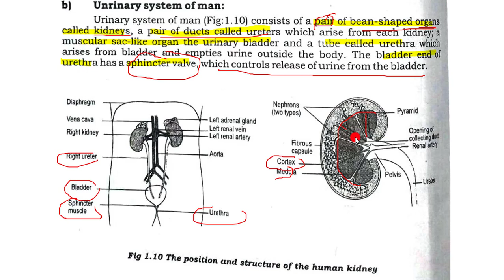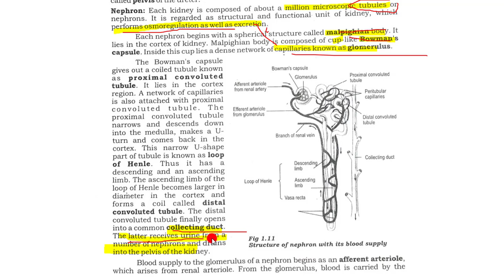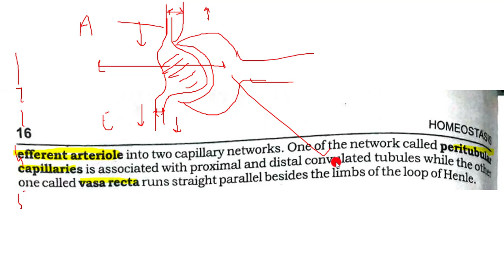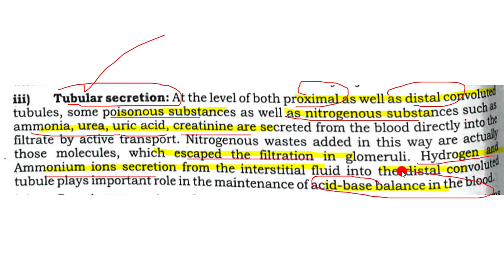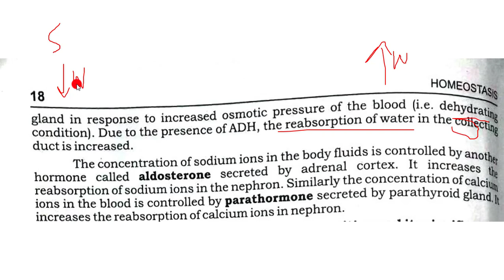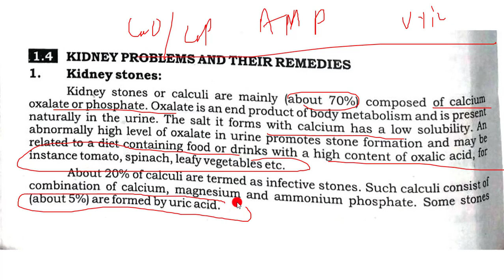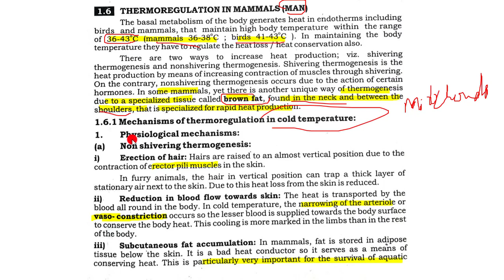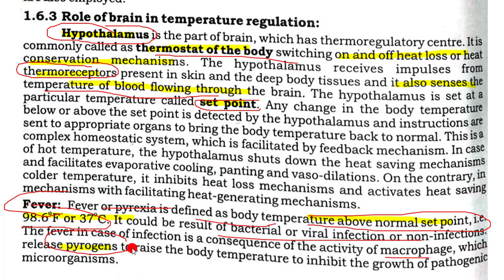MCAT REVIEW - HOMEOSTAISIS PART 3